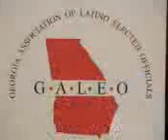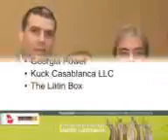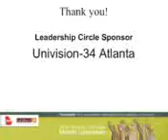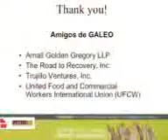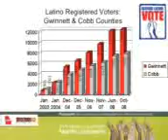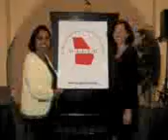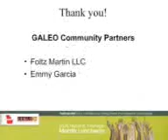NOELIA ZANÓN-2008 Hispanic Heritage Month Luncheon GALEO & GHBA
Durante la campaña latina del presidente de los ESTADOS UNIDOS Barack Obama,Noelia Zanón realizó varios eventos donde participaba con sus canciones.Aquí la vemos en Atlanta,Georgea.